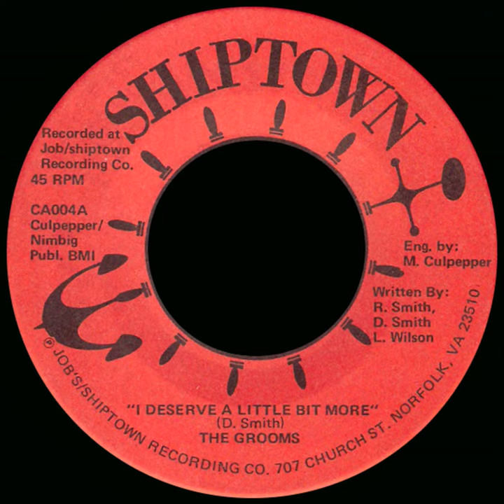Slow Down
Slow Down · The Grooms

I Deserve A Little Bit More b/w Slow Down